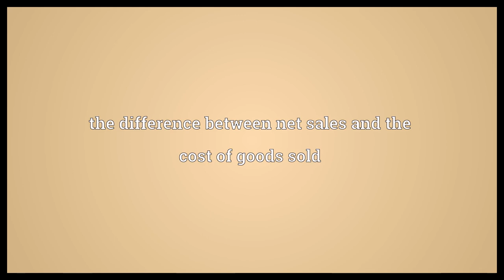Gross profit Meaning